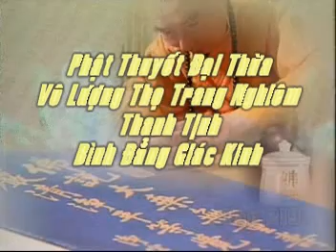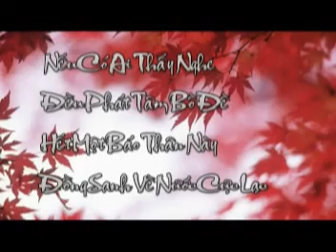Kinh Vô Lượng Thọ tập 219.mpg - Pháp Sư Tịnh Không